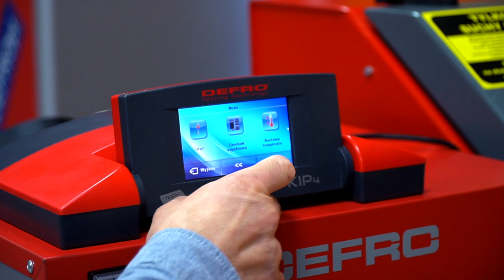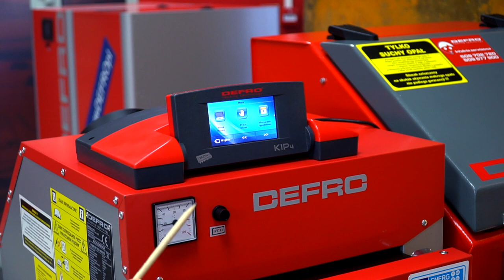Komfort Eko Mini - 5 Klasa - Ecodesign - K1P4 - PID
Komfort Eko mini z palnikiem retortowym do spalania ekogroszku

W standardzie dodajemy czujnik temperatury zewnętrznej - tzw. czujnik pogodowy.
Kocioł posiada certyfikat 5 KLASY oraz Ecodesign. Paliwo dostarczane jest do komory paleniska za pomocą podajnika ślimakowego. Kocioł w standardzie umożliwia przełożenie zasobnika paliwa ze strony prawej na lewą.

Zachęcamy do kontaktu z naszymi doradcami technicznymi, którzy pomogą w doborze kotła
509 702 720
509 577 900